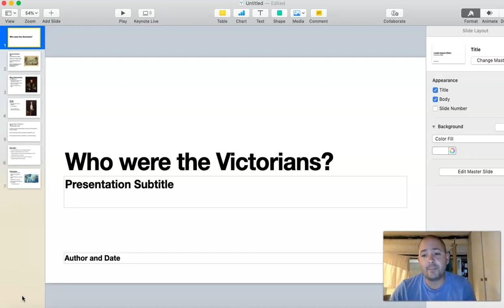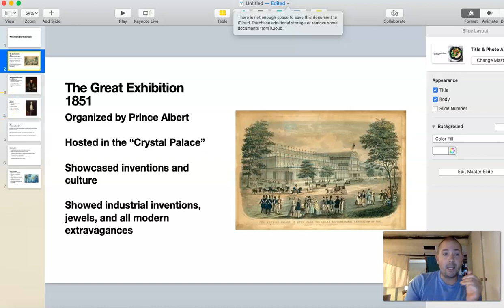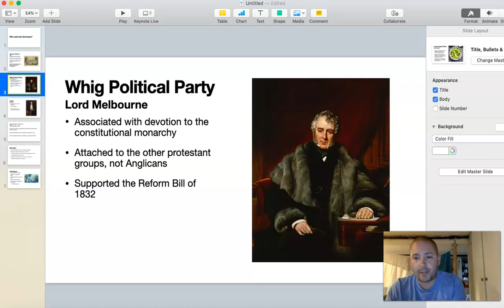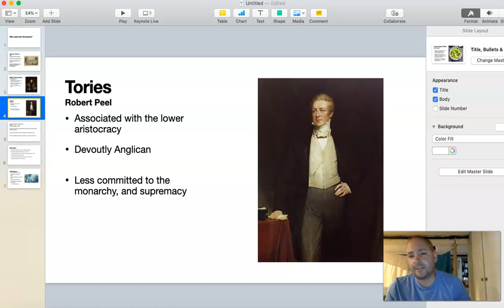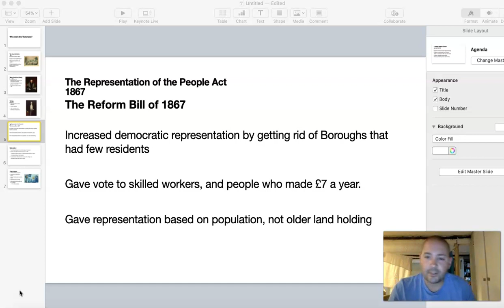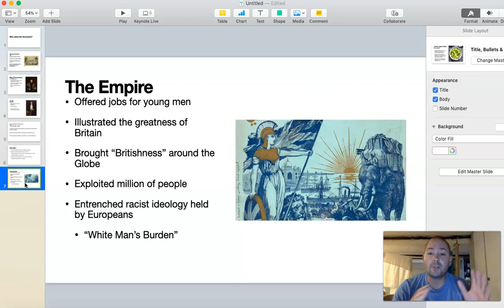Who were the Victorians